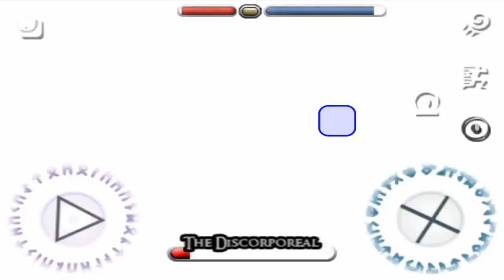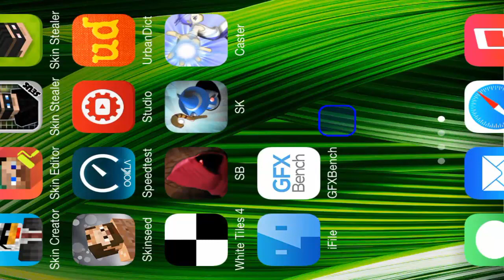Solomon's Boneyard - Matando Jefes - Gameplay #2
Shadow Gun Dead Zone : MonsterDroiid

Modern Combat 4 : ManuelGomez11

Order and Chaos : MonsterDroid

PixelGun : MonsterDroid